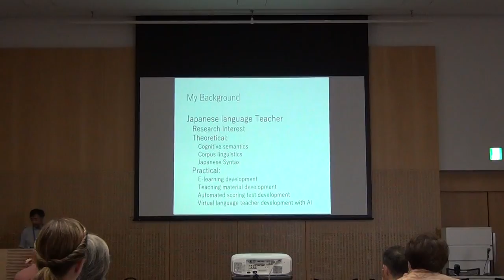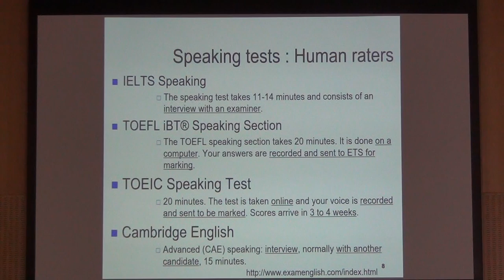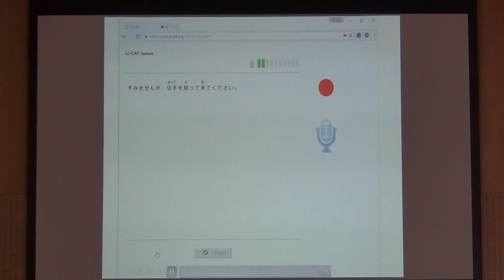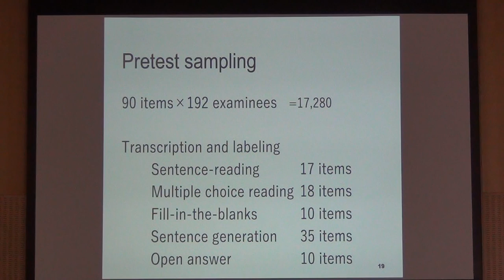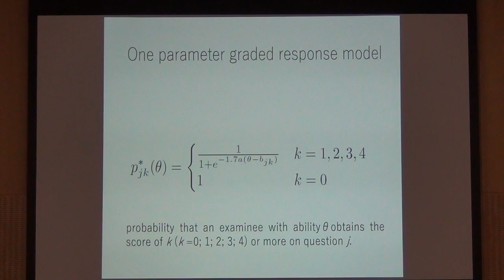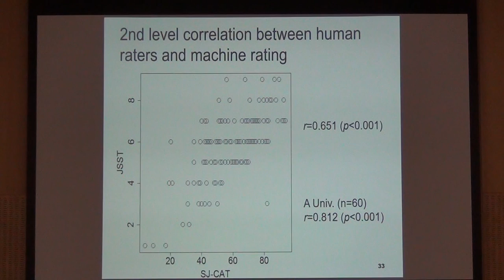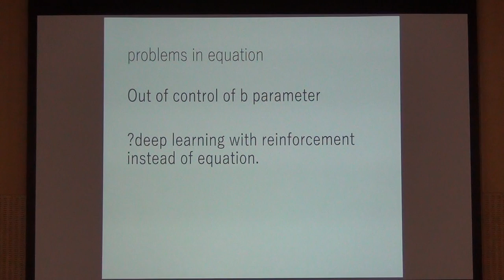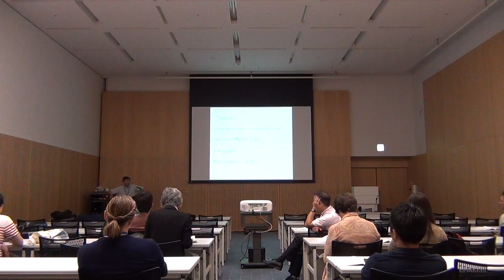IACAT Conference Room 301A PS2212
Is CAT suitable for automated speaking test?
Shingo Imai